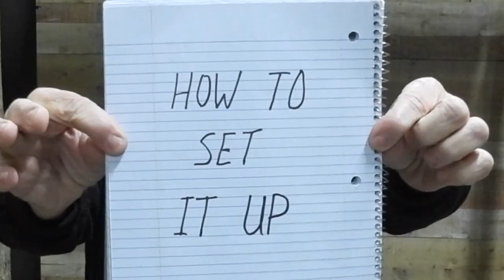How to set up your short hammock